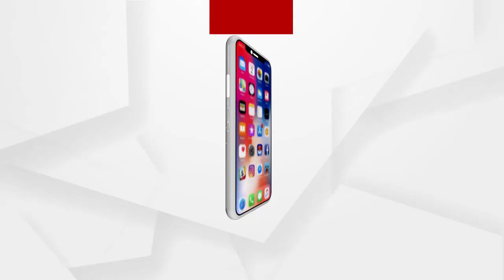ରୂପା ଇଟା ଉଦ୍ଧାର ପ୍ରସଙ୍ଗରେ ପ୍ରତିକ୍ରିୟା ରଖିଲେ ପୁରୀ ଜିଲ୍ଲାପାଳ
ପୁରୀ ଏମାର ମଠରୁ ରୂପା ଇଟା ଉଦ୍ଧାର, ପ୍ରତିକ୍ରିୟା ରଖିଲେ ପୁରୀ ଜିଲ୍ଲାପାଳ ସମର୍ଥ ବର୍ମା.